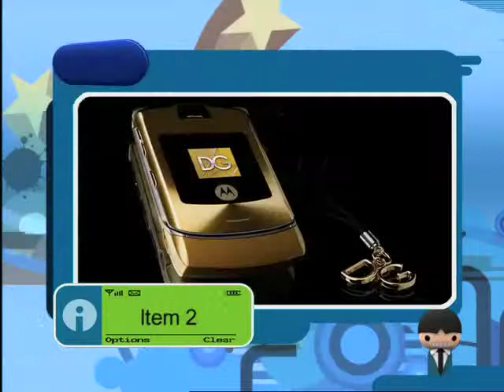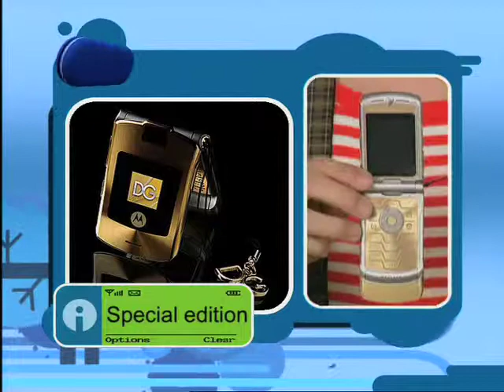Bid It!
Bid It! is an SMS bidding TV game show. Written, Directed and Produced by Samira Sahuri for Channel [V] International. Footage displayed for REEL purposes only. Material owned by Channel [V] International.